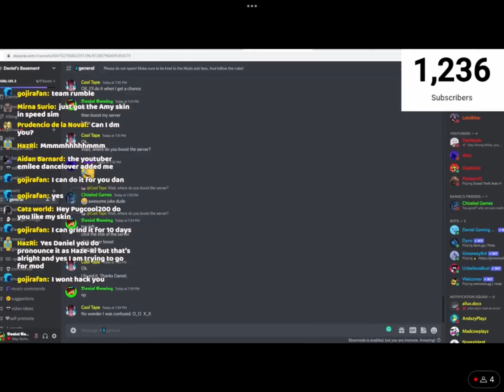Pls Comment I TROLLED DANIEL GAMING STREAM